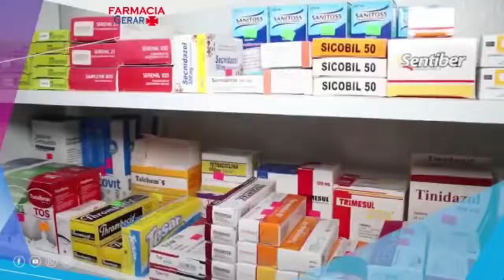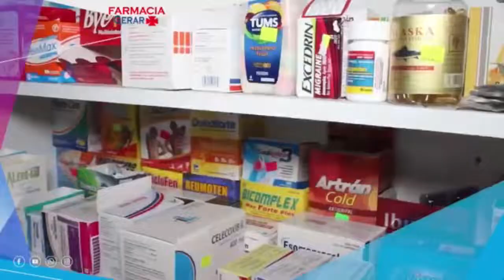DE PURA VERDAD 3/11/2023